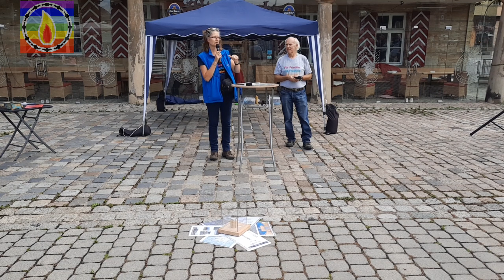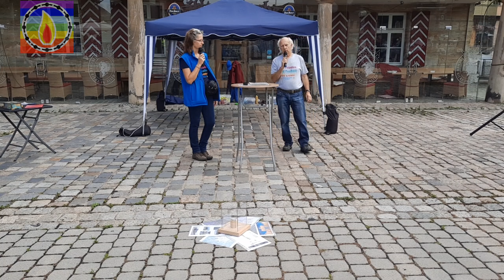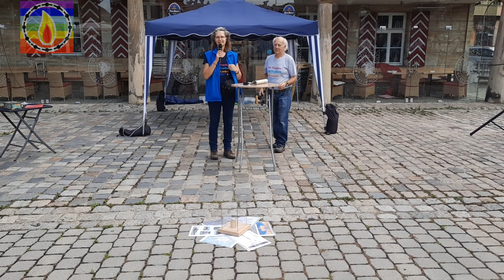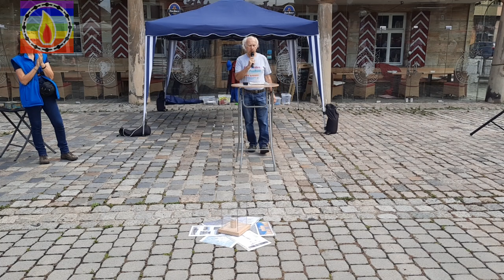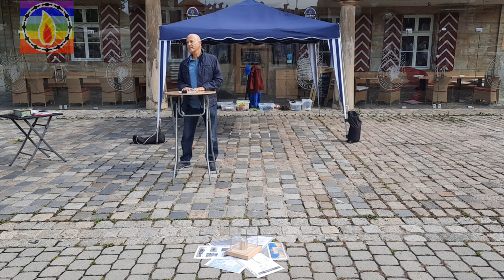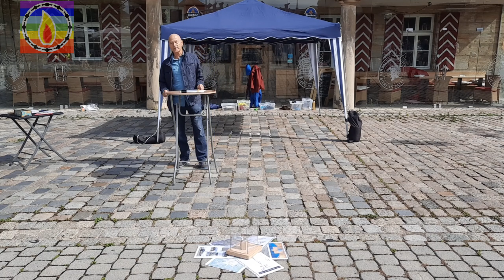103. Mahnwache Forchheim am 29.08.2020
Die 103. Mahnwache am Paradeplatz in Forchheim.  Für alle, die nicht mit in Berlin waren, nicht mit konnten aus verschiedensten Gründen, findet wie gewohnt um 11.00 Uhr die Mahnwache statt.
Rechtsanwalt Horst Farr ist als Redner zu Gast und spricht über die Maskenpflicht, über das Leid der Menschheit und über die Freiheit des Menschen.